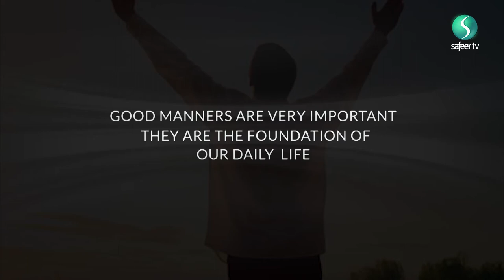Islamic Ethics | Backbiting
If you know something evil about someone and you cover it, then Allah will cover your evil deeds. On the other hand, Sayed Ali Raza Rizvi also explains why one should stay away from exposing negative traits of others and how we may develop a habit of controlling and eliminating this in our lives. We should try to not only obtain good qualities, but also describe good qualities of other people.